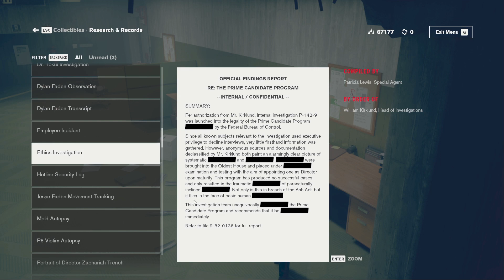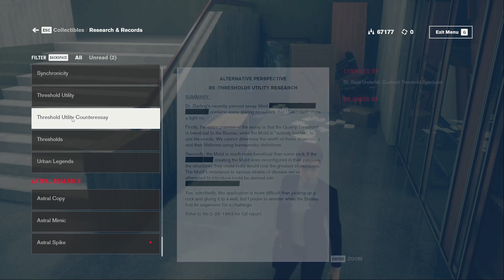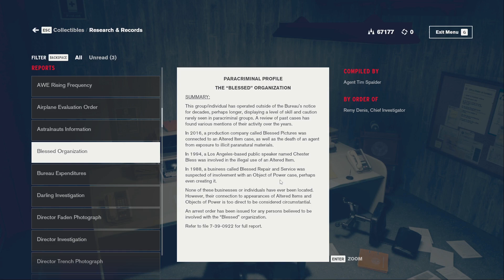Let's Tune - Control - Part 84 - Unleashing the Dark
So... we need a spare power core. Well there happens to be one here and the only thing it's powering is a few sparkling lights. What's the worst that could happen for turning that off?